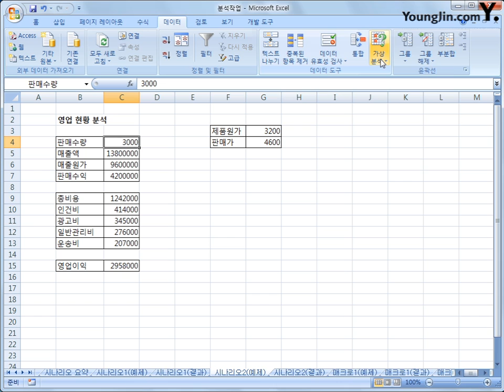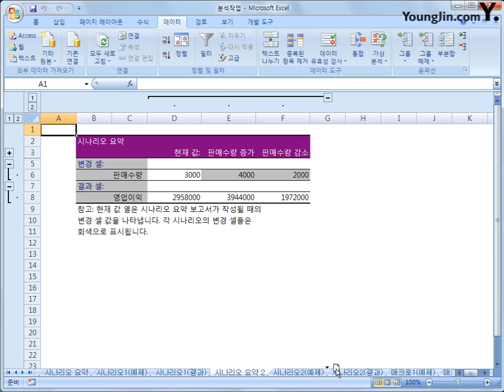[스프레드시트] 3-07 시나리오